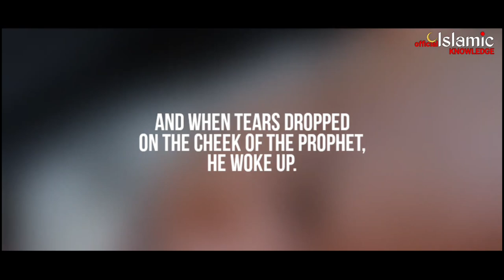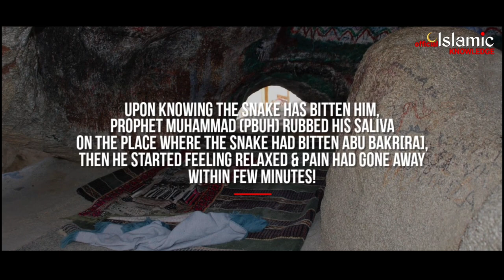3 Miracles Of Prophet Muhammad That Happened At Cave Of Thawr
3 miracles Happened at the cave of jabal thawr when prophet muhammad announced the hijra from makkah to madina. But quraish planned a trap to prevent him & his companions. Then prophet muhammad took refuge in the cave thawr where happened 3 miracles by a snak, pigeon & spider knit.